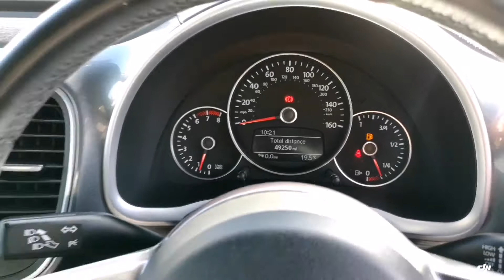Think Cars - VW Beetle GL12OPJ